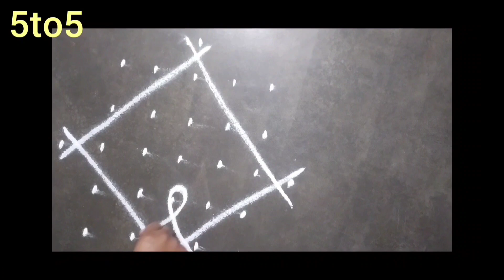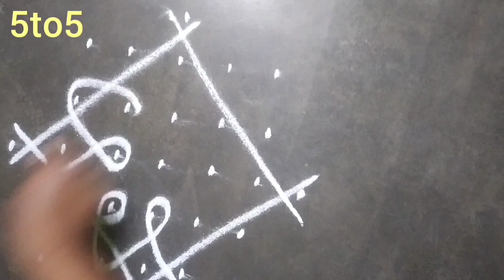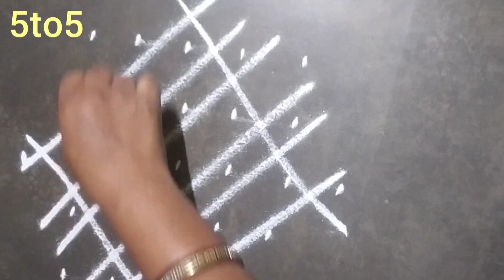5to5 Rangoli#R K H Rangoli